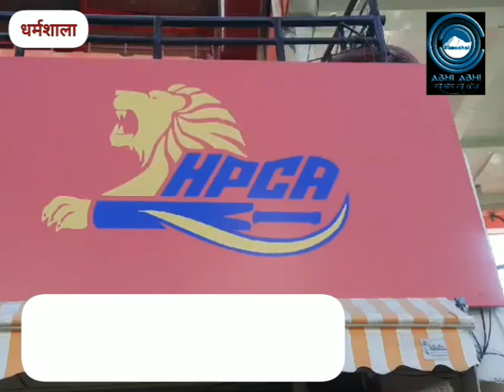India vs England | Dharamshala | HPCA Stadium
Dharamshala : The cheapest ticket for the Test match between India and England at the International Cricket Stadium Dharamshala is Rs 1,000.